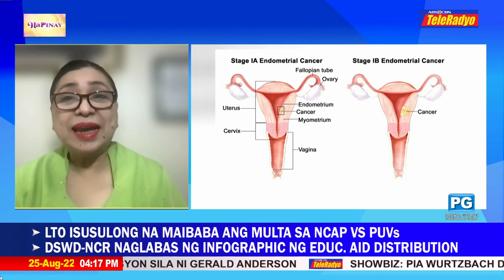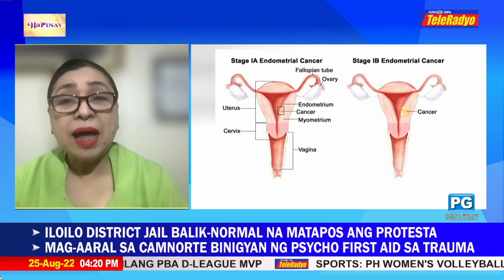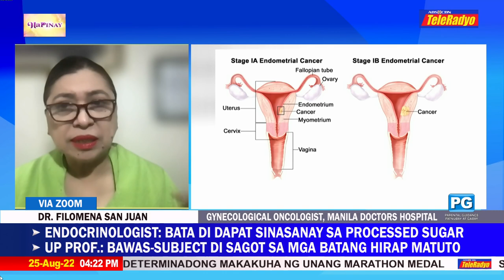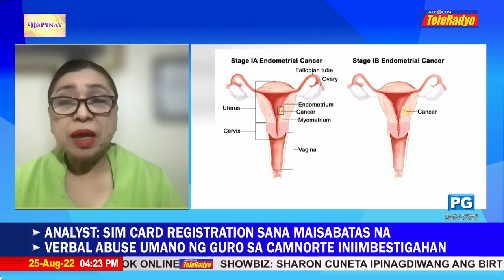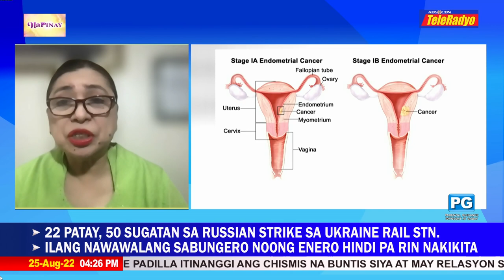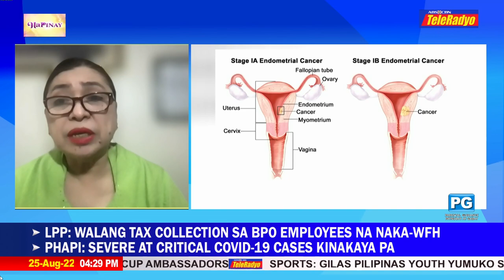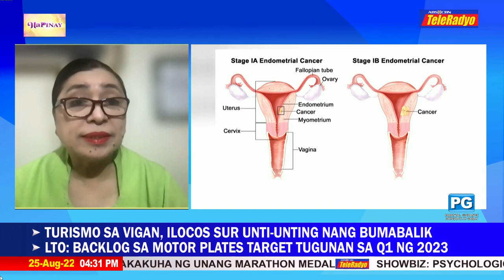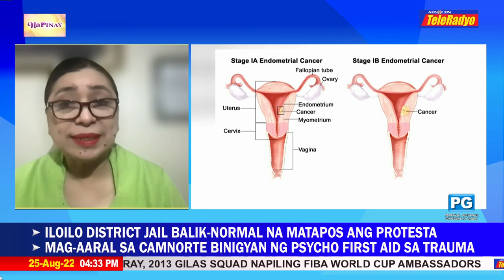Ano ang dapat malaman sa endometrial cancer? | Hapinay (25 Aug 2022)